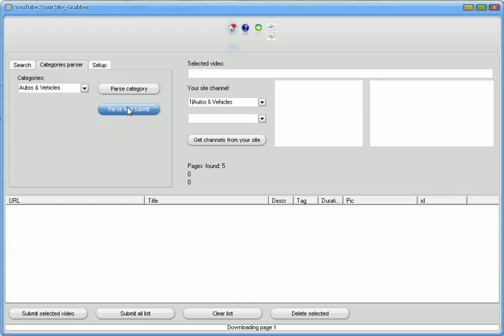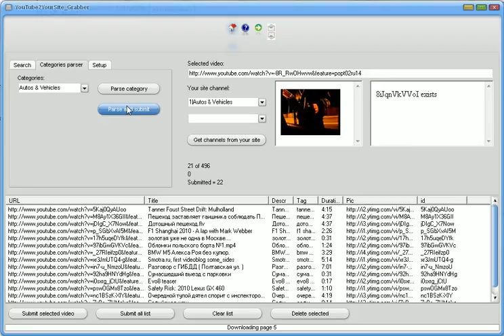How to grab YouTube videos to your site. Categories parser